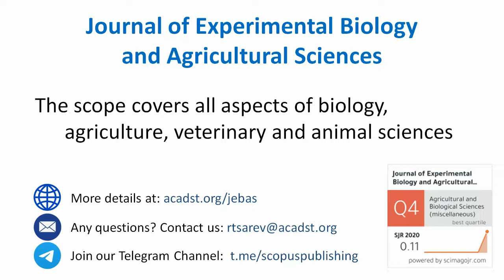Fast publication in a Scopus Q4 journal on biology, agriculture, veterinary and animal sciences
This video is a Call for paper for a Special Issue of the Journal of Experimental Biology and Agricultural Sciences indexed in Scopus Q4, Copernicus and UGC

The journal scope covers all the aspects of biological, agricultural, veterinary and animal sciences.

Deadline for manuscript submissions: 30 April 2022.